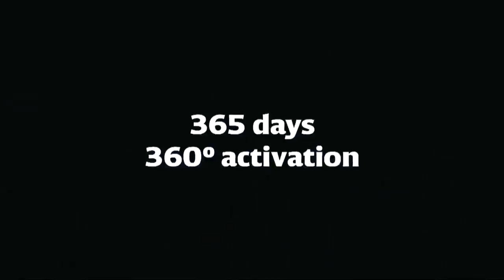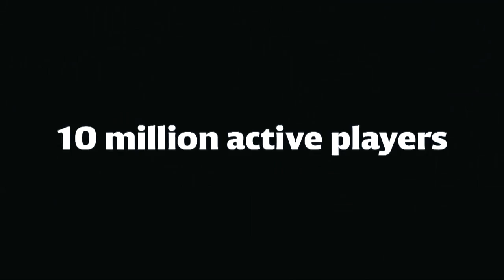Handbal - More than a Game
"The most electrifying team sport experience in Europe"

Dit is HANDBAL!

* Promotievideo van de EHF
* Promotional video of the EHF.